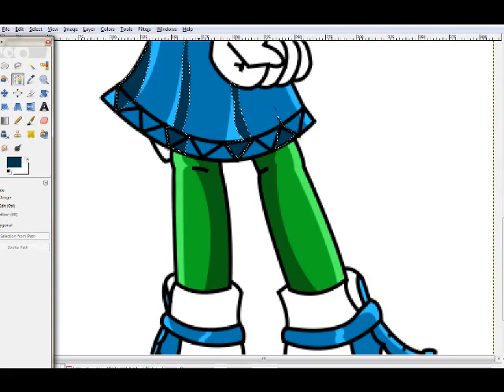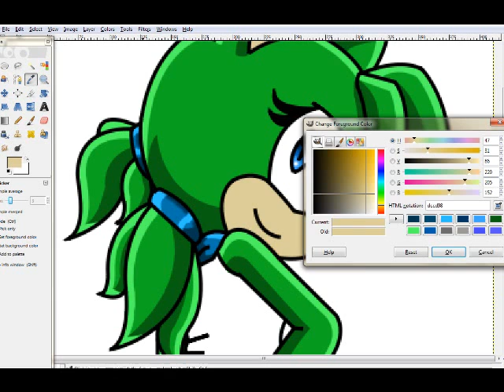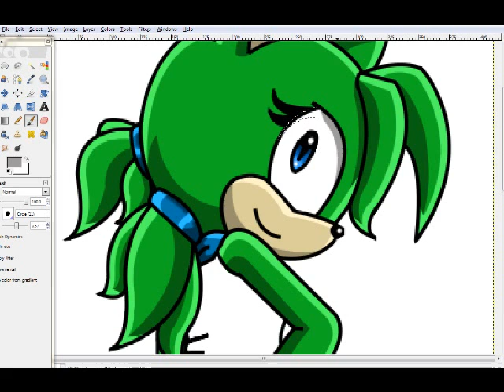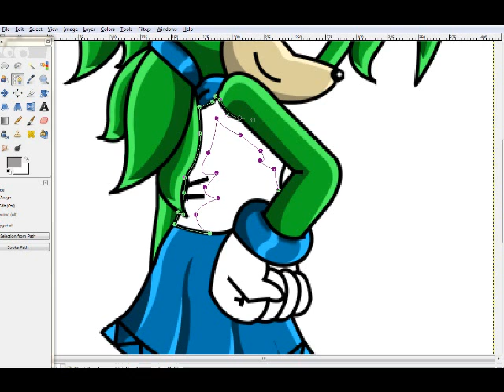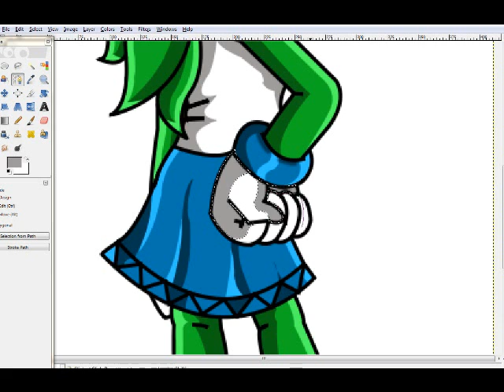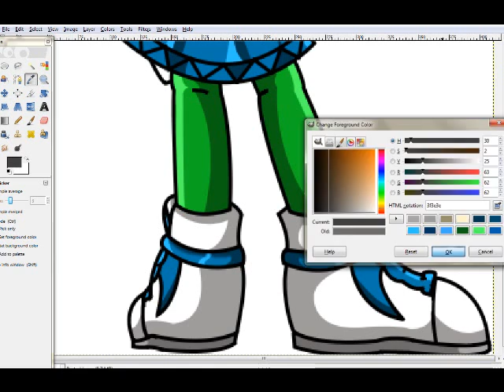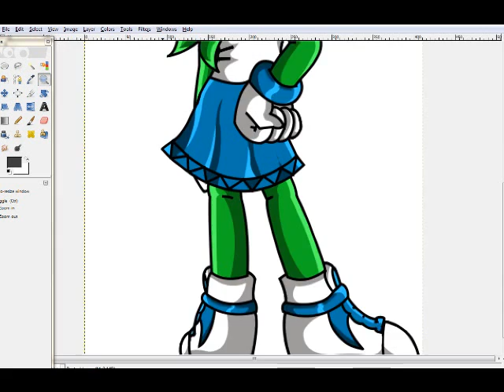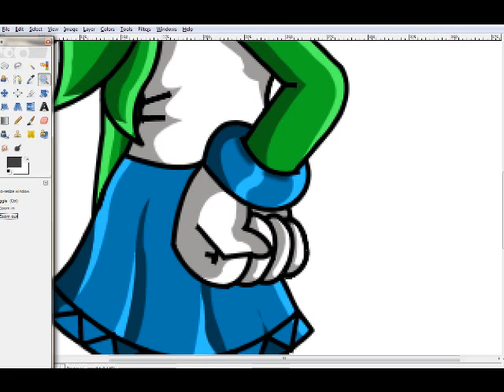IrmatheHedgehog's request: Irma, last part.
Finally got done. I usually get them off Google or Sonic X or the premade artwork itself. Only a couple of my paint sketches and my computer colored paper drawings have my own backgrounds, but I don't do those backgrounds much. Anyways, I like how this came out, and the sunset photo I found went really well with it, I think. Please comment and request!